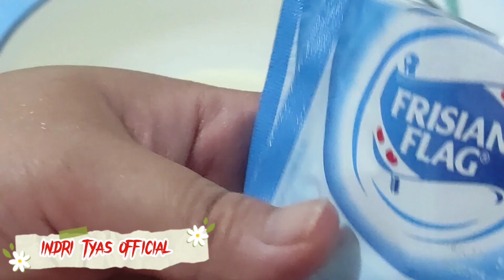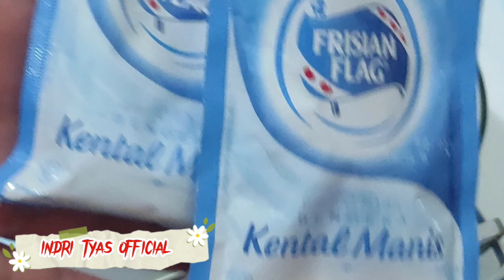PERDANA ⁉️BIKIN PANCAKE DURIAN SUPER LEMBUT DAN LUMER DI MULUT‼️@Indrityasofficial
PERDANA ⁉️BIKIN PANCAKE DURIAN SUPER LEMBUT DAN LUMER DI MULUT‼️

Buat yang sudah nonton channel INDRI TYAS OFFICIAL saya ucapkan terima Kasih banyak buat temen temen semuanya
Sampai jumpa lagi di video saya selanjutnya
Bay...Bay. 🤗🤗🤗🤗